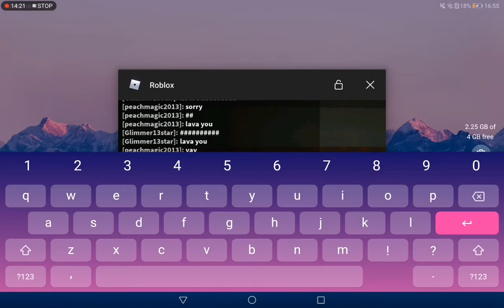flee the facility